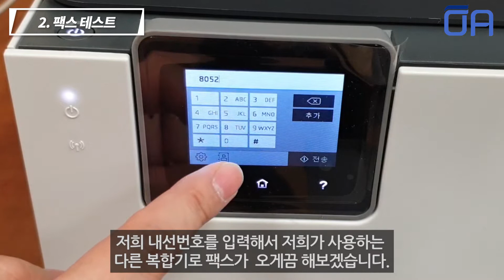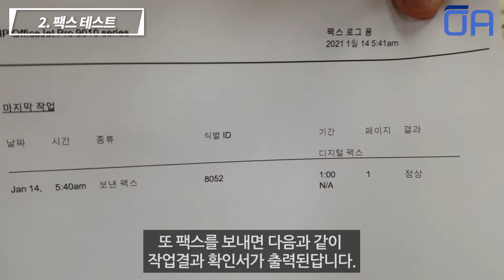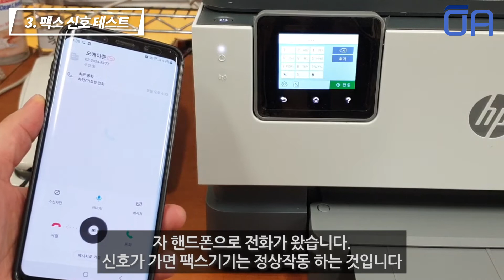[ENG]HP 오피스젯 프로 9010 팩스설치방법 / 팩스테스트하기/ HP 오피스젯 팩스설정 소리키우는방법 /All about HP Officejet Pro9010 Fax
1. 팩스선연결방법 00:21
2. 팩스 테스트01:10
3. 팩스 신호 테스트 02:43
4. 팩스 볼륨 변경 04:25

아래 오에이존 공식홈페이지 참조!